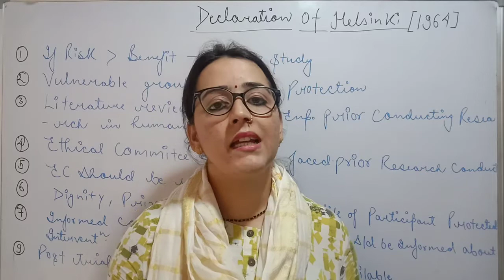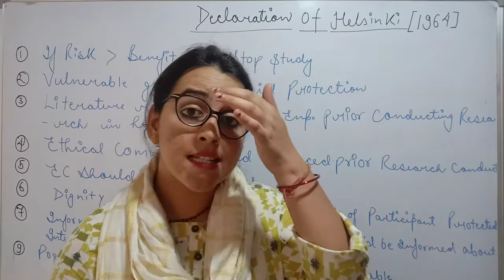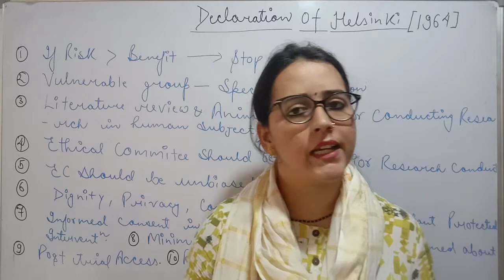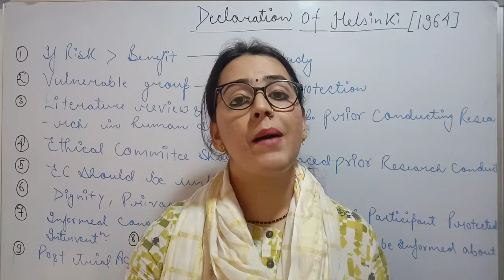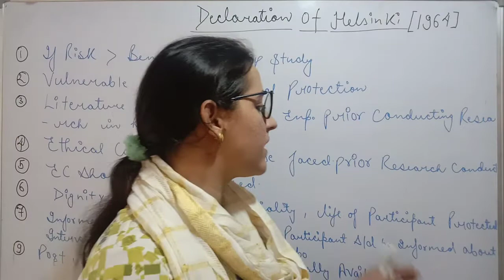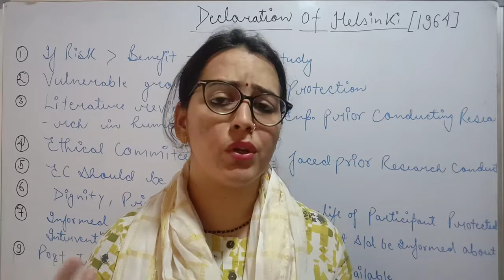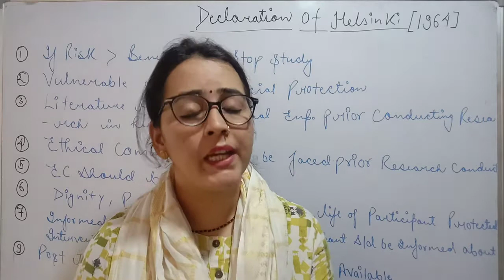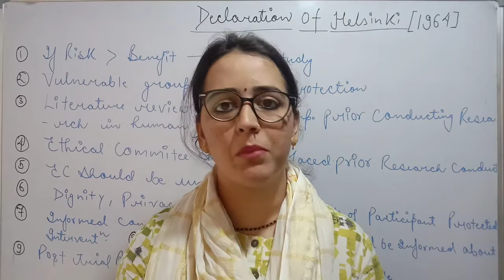DECLARATION OF HELSINKI (1964) | ETHICS IN CLINICAL RESEARCH